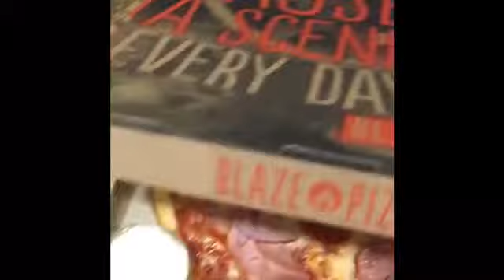HaPpY BiRtHdAy Hubby!🌈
Thank you 🙏 so much for taking the time out to watch my videos. Here are a few links to help you all better understand this terrible disease I am now faced with. Please commit if you have any further questions.

Family please send cards-letters etc to...